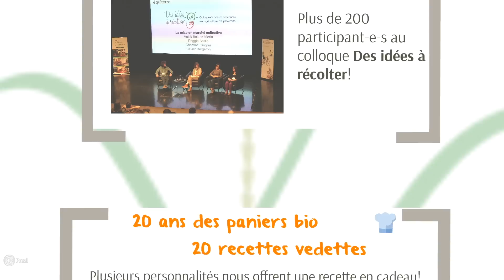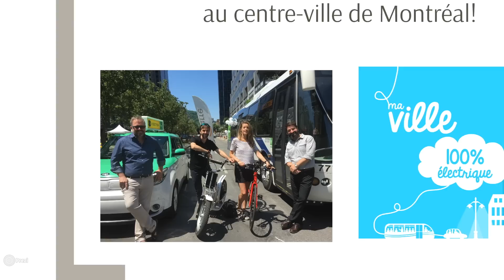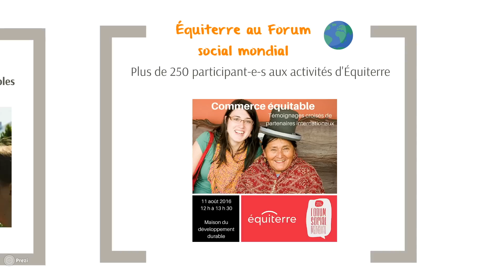Revue de l'année 2016 d'Équiterre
Qu'il s'agisse d'ancrer l'alimentation saine, biologique et locale dans nos habitudes de vie, de freiner le projet d'oléoduc Énergie Est, de sauver notre Route verte, de réduire l'utilisation des pesticides ou de promouvoir le bâtiment durable, Équiterre a défendu haut et fort sa vision d'un monde plus écologique, équitable et solidaire.